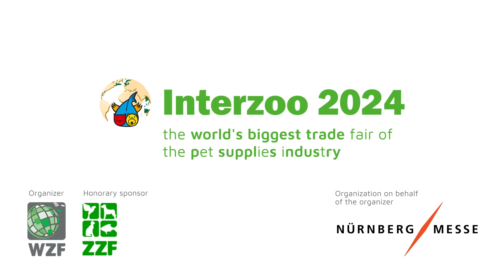Interzoo 2024: Highlights Thursday, 9 May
Three Academy Sessions, lots of action at the Fresh Ideas Stage and a creative, friendly atmosphere with connections to industry experts. On top of that: The legendary Interzoo Party, with this year's theme "Welcome to Bavaria".